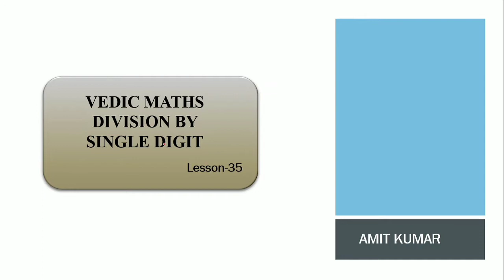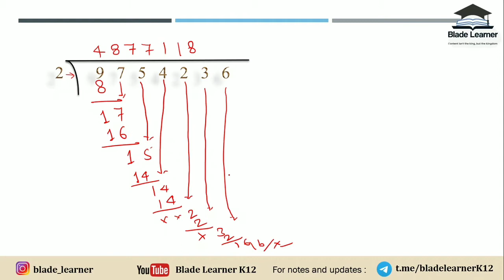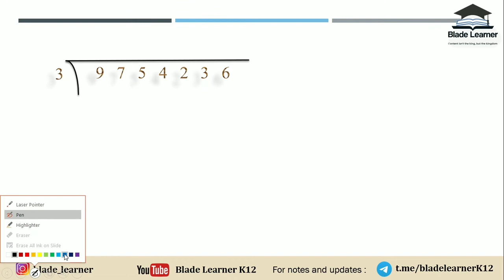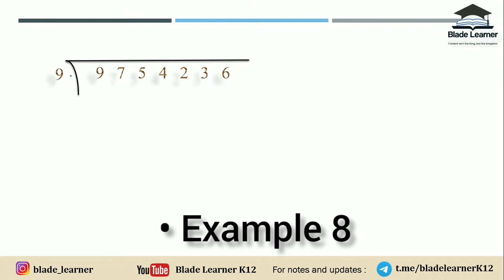L35 | Vedic Math Course | Division by Single digit Number |Fast Calculation | Blade learner K12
In this video Mr. Amit Kumar will be teaching the viewers about Vedic Mathematics from the very beginning. This Thirty-fifth video is based on the trick where you will learn about the division of any number with any single digit number in just few seconds. So all the best for new journey. Thanks

00:00 - Introduction
00:32 - Example 1 (Vedic Math Division)
03:18 - Example 2 (Vedic Math Division)
04:02 - Example 3 (Vedic Math Division)
05:33 - Example 4 (Vedic Math Division)
06:30 - Example 5 (Vedic Math Division)
07:14 - Example 6 (Vedic Math Division)
08:03 - Example 7 (Vedic Math Division)
08:51 - Example 8 (Vedic Math Division)